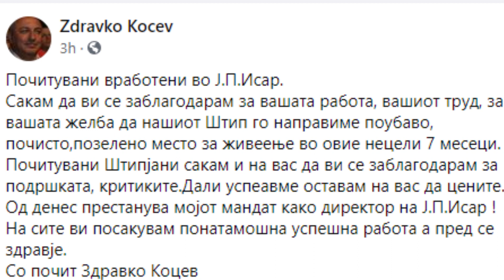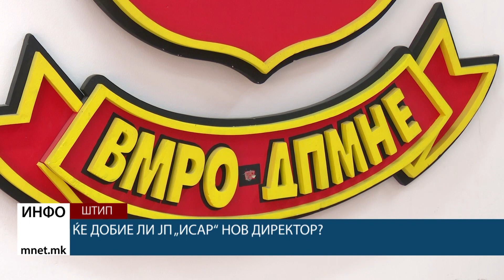Ќе добие ли ЈП „Исар“ нов директор?